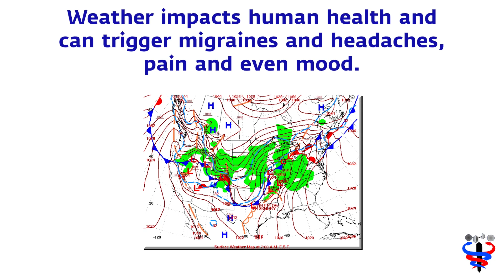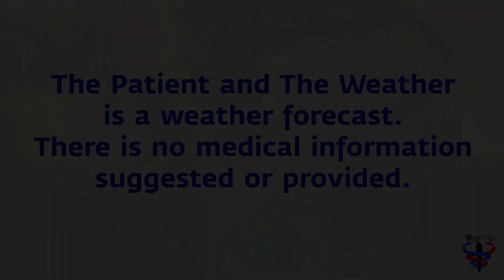Oct 21 2024 Weather health risk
The weather matters in human health, And, as the seasons change so do the trigger factors. Pressure change becomes more pronounced in the fall and while pollen remains a problem in sections of the south, falling leaves become a source of mold spores in the north.